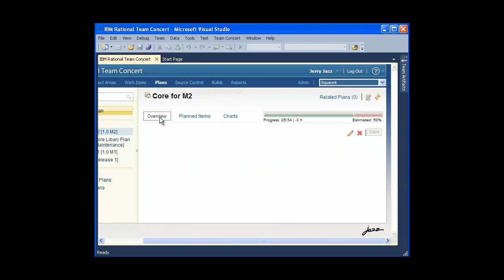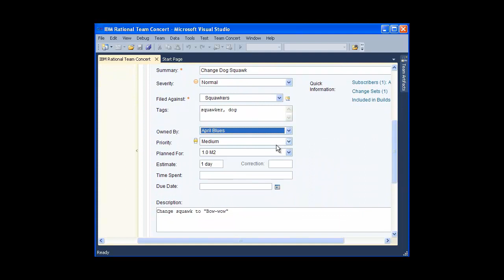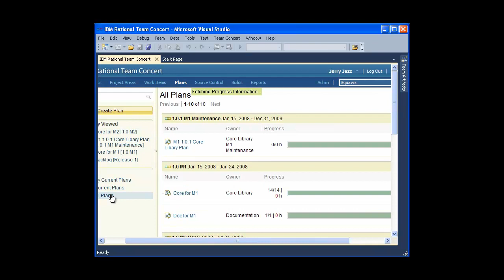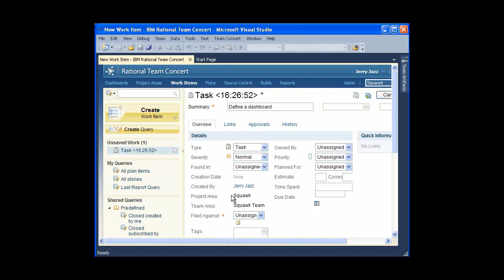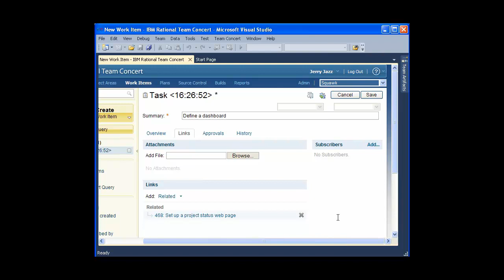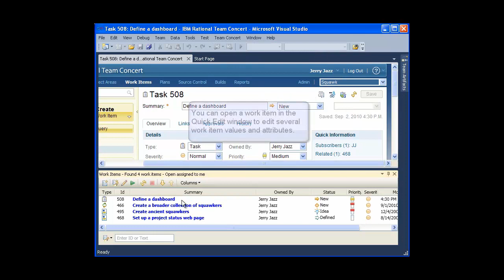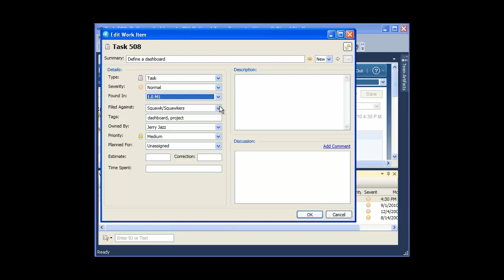Create plans and work items in the RTC client for Microsoft Visual Studio IDE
This video demonstrates how to use the IBM® Rational® Team Concert Client for Microsoft® Visual Studio IDE to create plans and work items.